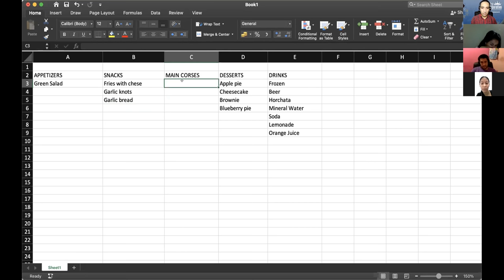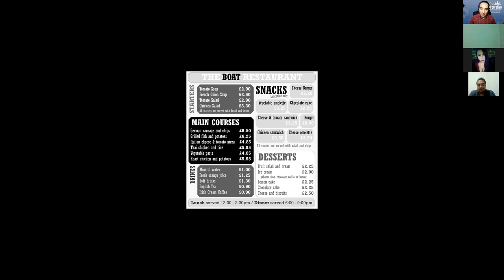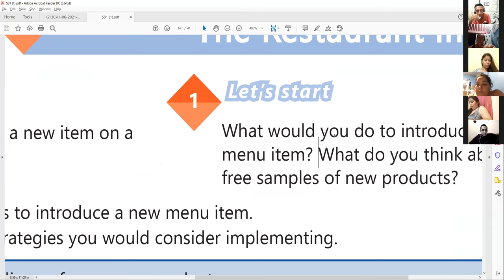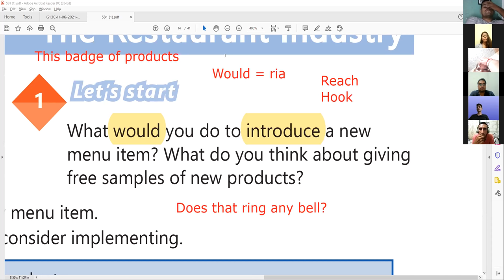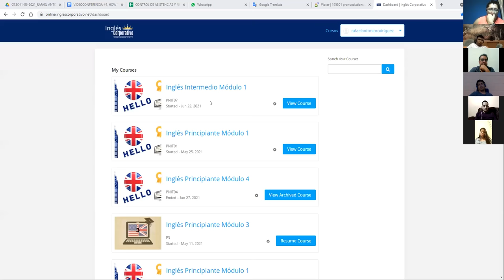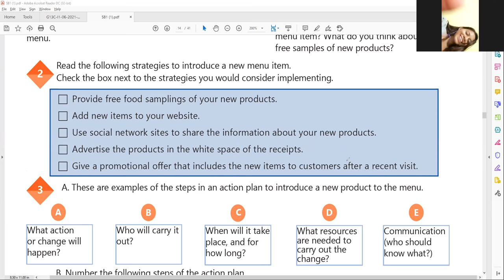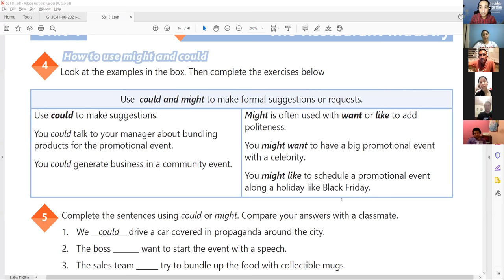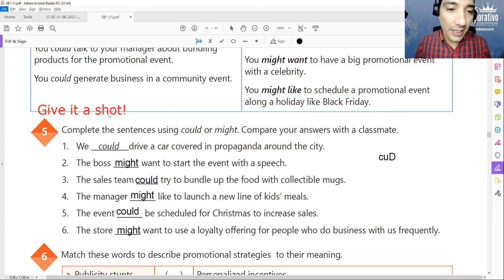Ingles Corporativo-VIDEOCONFERENCIA #4, HOW TO USE MIGHT AND COULD